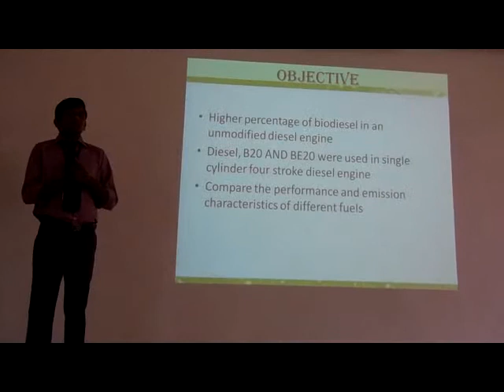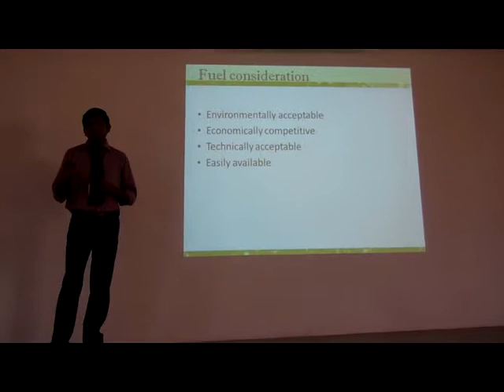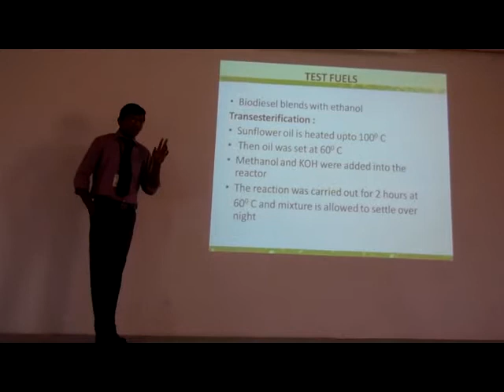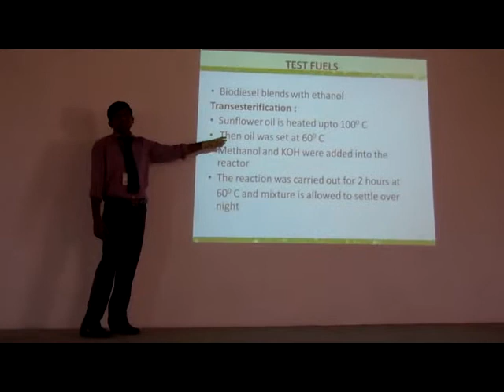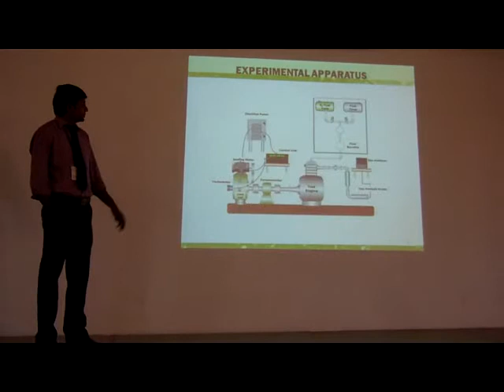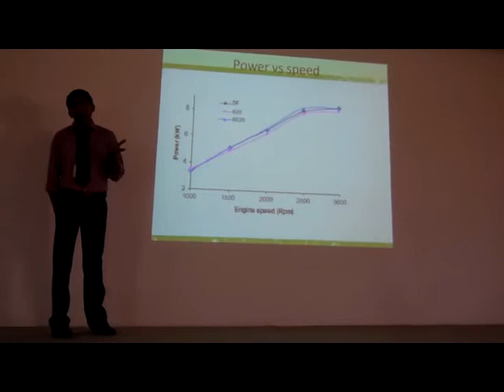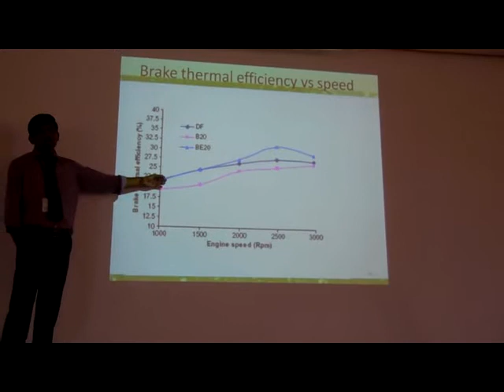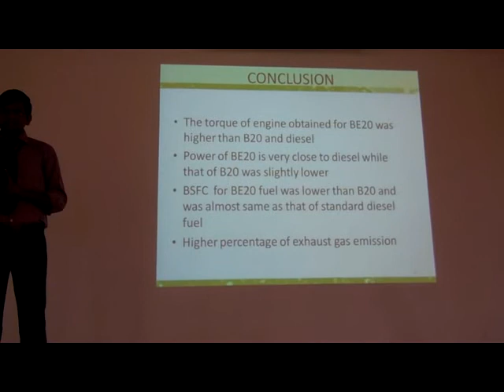Mr.S.SIVAPRAKASAM - AP - MECH